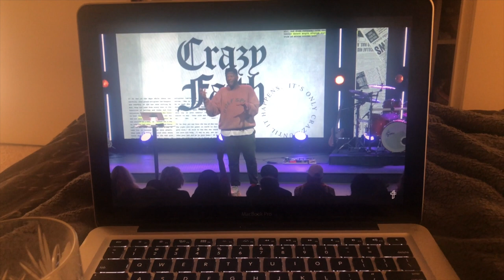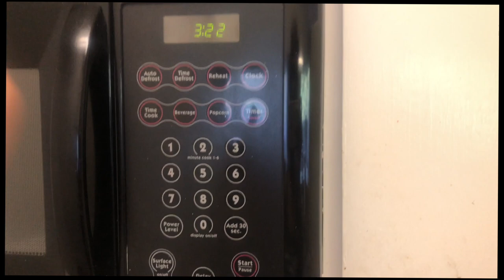DAY 3: KEEP THE CURVES, LOSE THE FAT! I ESSENCEOFSHAY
Squad we are back with another fitness video. Keep the Curves, Lose the Fat Day 3! Listen, Im tired lol!